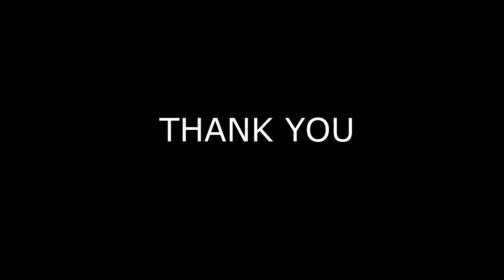Fr0sty | VLOG #15 | I HAVE A PET PARROT?!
~Hey guys its me Fr0sty here back again making anther vlog for you all, I can't believe we are already at 300 subs already! I cannot thank you all enough for this great opportunity to make content for you all so if you enjoyed this vlog today make sure you do smash the like button! Anyways, expect great videos to come out soon to my channel, I will go further of what I am talking about in a future video! Thanks.
-Fr0sty(=

Songs:
Jersey Boys Soundtrack 22. Who Loves You
The Four Seasons - December, 1963
Marvin Gaye & Tammi Terrell - Ain't No Mountain High Enough